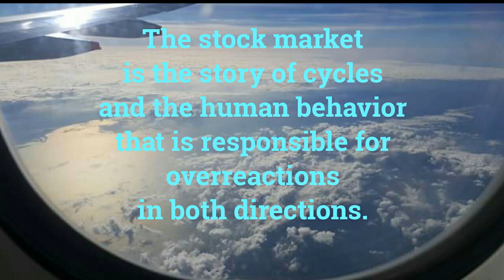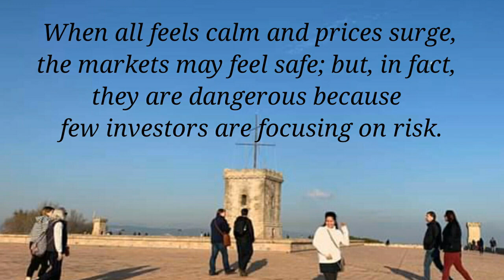Seth Klarman Investing Quotes Top 20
Best Investing Quotes by Seth Klarman.